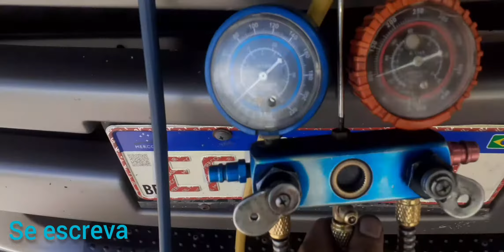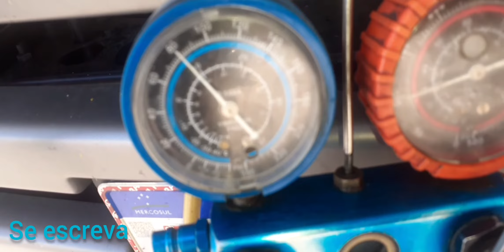carreta? vazamento no ar condicionado? solda no cano de alumínio e carga de gás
se escreve aí no meu canal galera e deixe o joinha blz